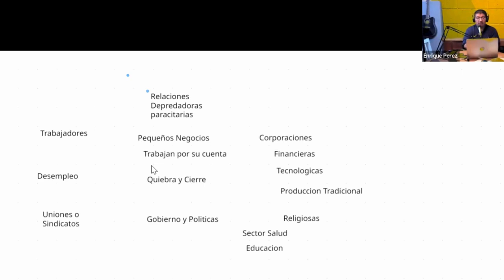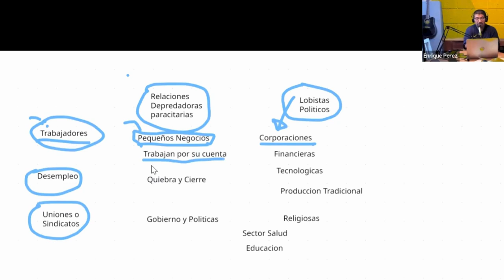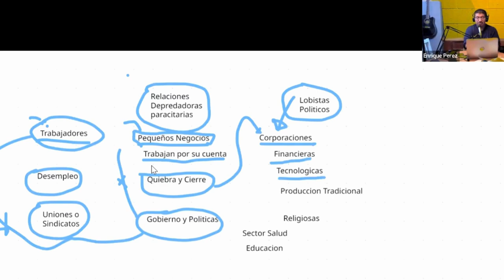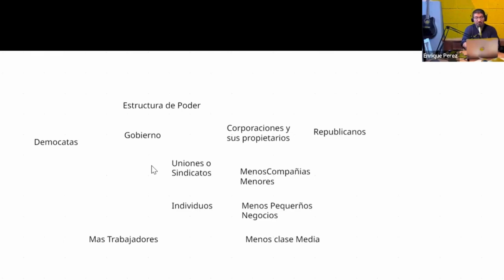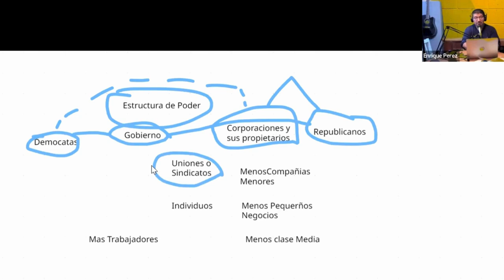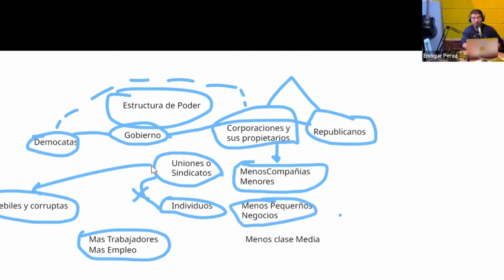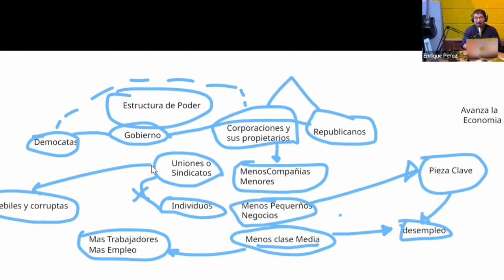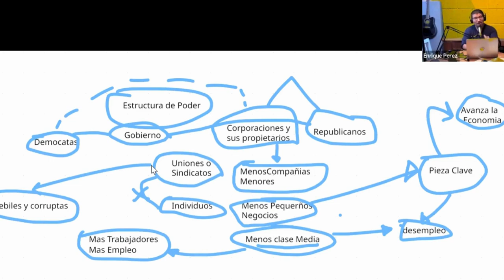Salvando la Economía: Pequeños Negocios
Descripcion de este Capitulo:
Enrique describe como los Pequeños Negocios compiten en desventaja con las grandes Corporaciones. Sin embargo, son los Pequeños Negocios los que pueden salvar la Economia.

¡Visita este fabuloso canal!